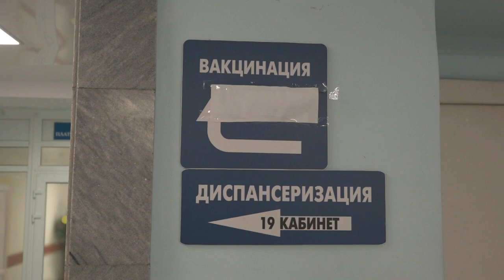Итоговый выпуск СТВ от 28 февраля 2024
• В Самаре начали готовиться к оттепели
• В Самарской области снижается уровень заболеваемости гриппом и ОРВИ
• В Самарской области подросток ударил сверстника ножом
• В Самаре пожилой мужчина отдал последние деньги мошенникам
• Обзор происшествий
• Герой России, лётчик-космонавт Фёдор Юрчихин встретился с самарской молодежью
• Крылья Советов готовятся к Ростову
• Прогноз погоды